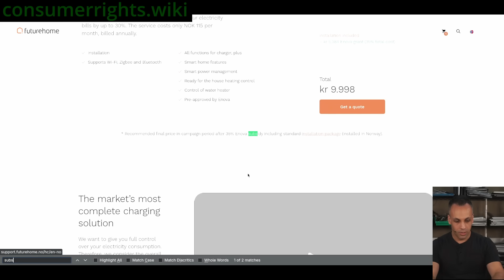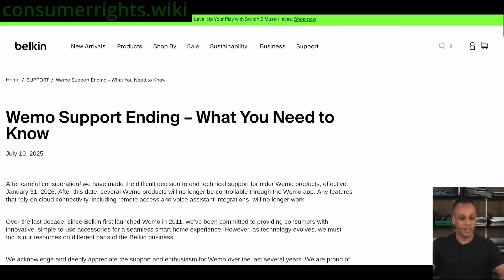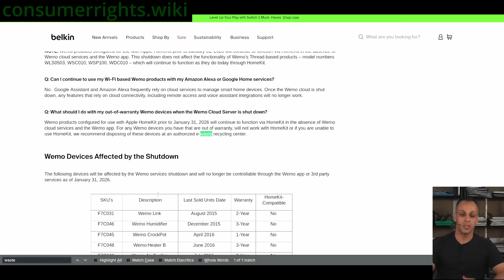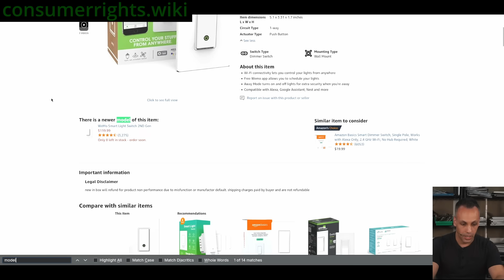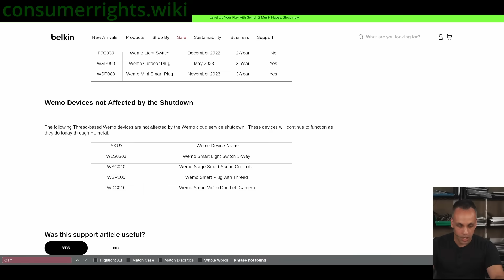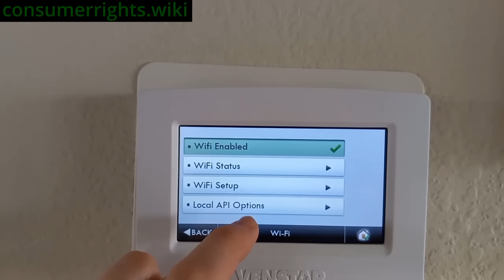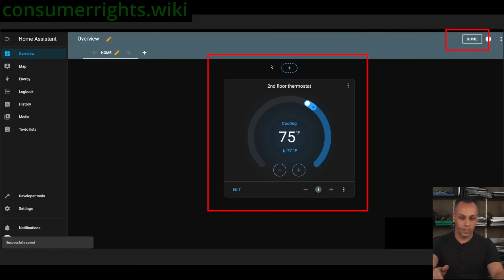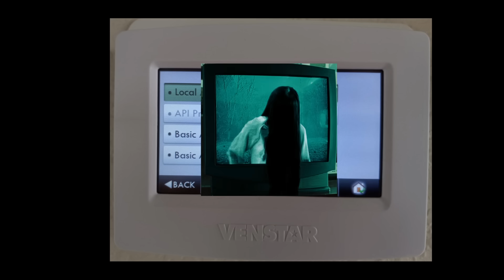Smarthome company goes bankrupt, new owner ransoms everyone's house: $5000 bounty to crack firmware!